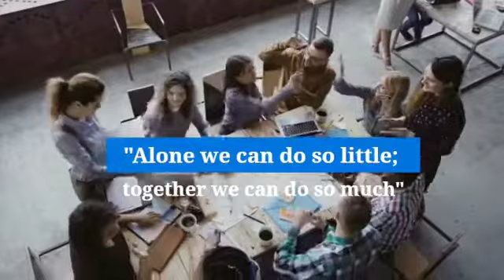Coworking Space Near You - Kick start your Business with full function In ready to Move Offices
Moving your business to a Coworking space is the perfect opportunity to kick-start a restructuring of your daily routines, from flexible office hours.
Enjoy higher flexibility in Our Coworking space with shorter leases, lower commitment, and more. Share Office Solutions Coworking Space designed to keep you safe & growing with regular sanitization & safety protocol.
We Offer Flexi desk, Private Offices, Meeting Rooms, Day Pass & Individual Offices.
Book Now and Avail The Offers !!!